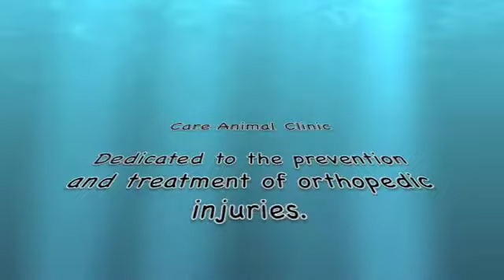Swimming Exercise for Dogs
Swimming as an exercise for dogs.